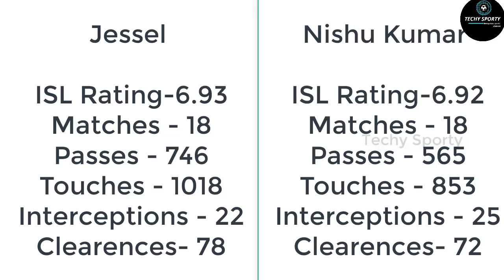ചെറിയേ ഒരു പ്രശ്നമുണ്ട്🙄 [Season Hopes]Nishu Kumar-Jessel Carneiro combo analysis |Kerala Blasters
In this video we are going to talk about the upcoming exciting combination of Indian international Nishu Kumar and Jessel Carneiro in Kerala Blasters. The upcoming season of Hero Indian super league 2020-21 awaits some quality players in Kerala Blasters. So let's discuss about the upcoming super combo on season Hopes.

🔴 Sports related

About Music 🎶🎶🎶